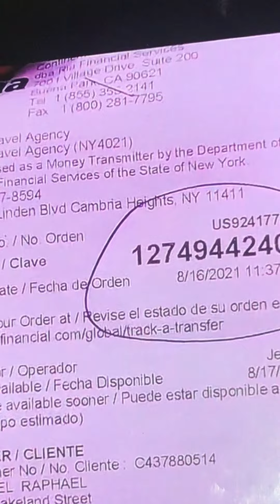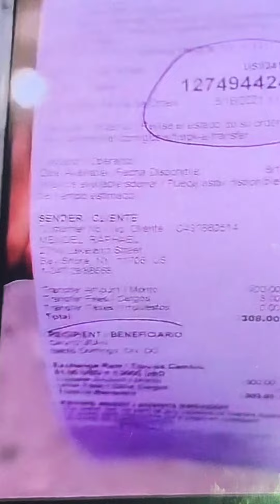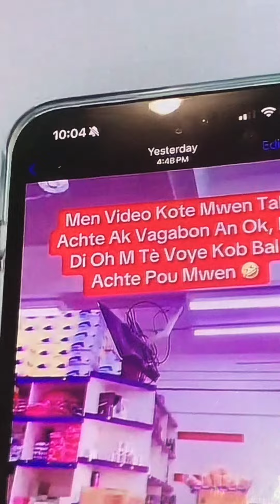Mendel nan zen avek ex li se pa de koze